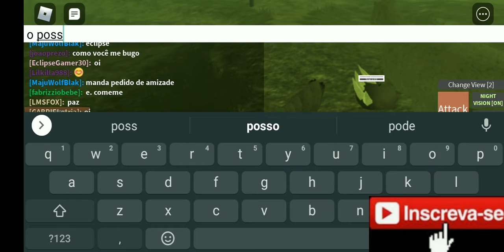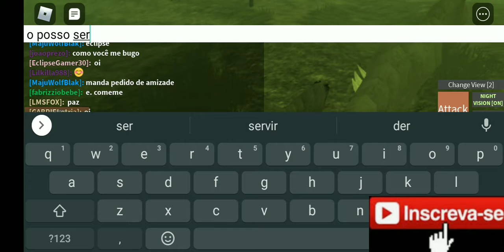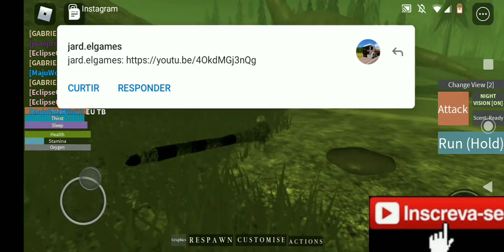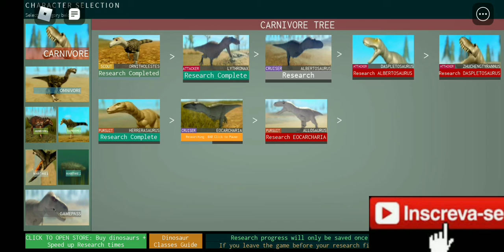ROBLOX | DINOSSAUR WORLD MOBILE